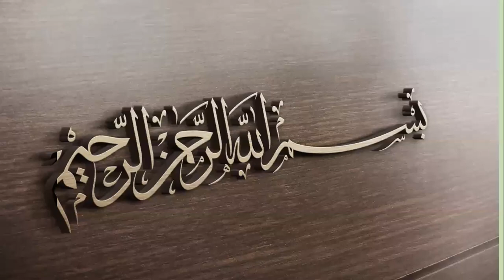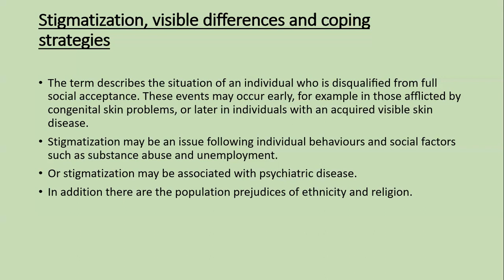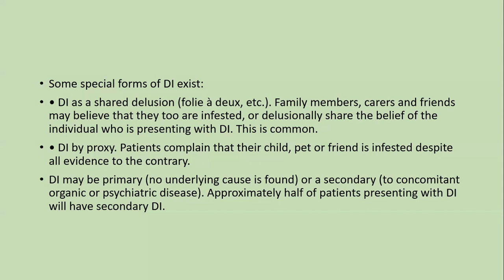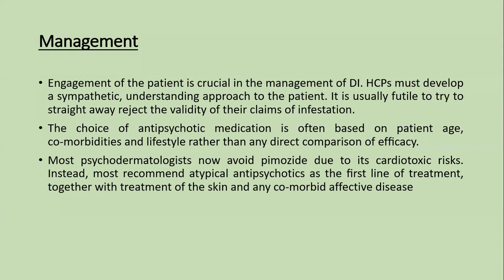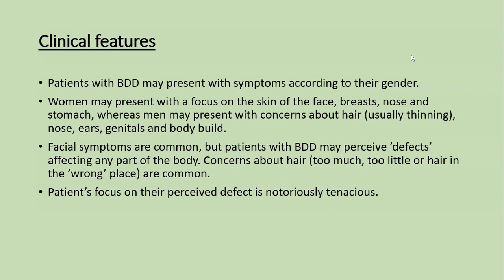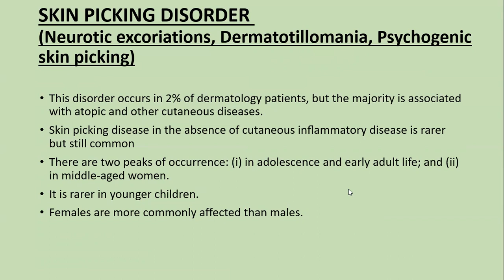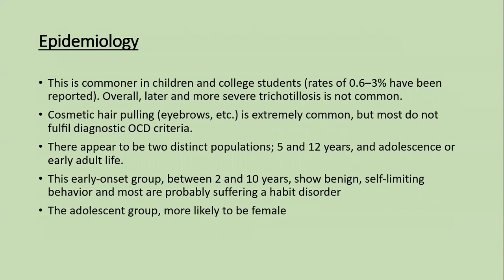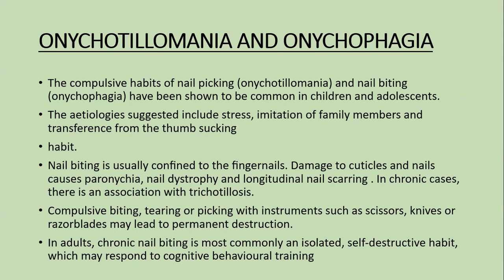Lecture-143: Psychodermatology & Psychocutaneous diseases: Part I. Rook's Chapter 86.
The lecture covers Delusion of infestation, Lichen simplex chronicus, prurigo, body dysmorphic disorder, trichotillomania, onychotillomania, acne excore.